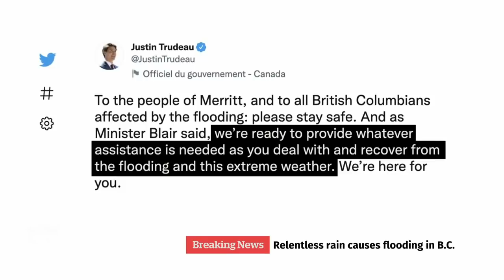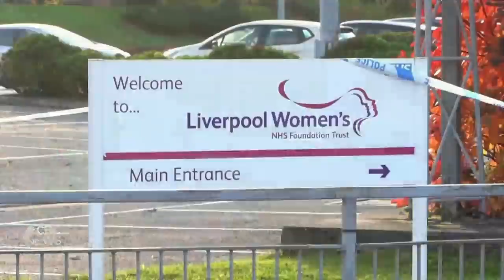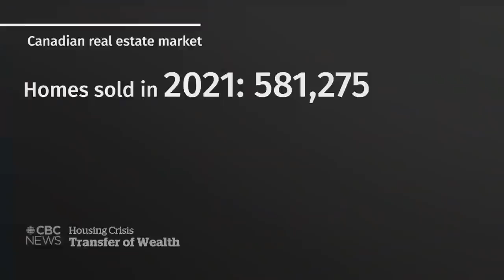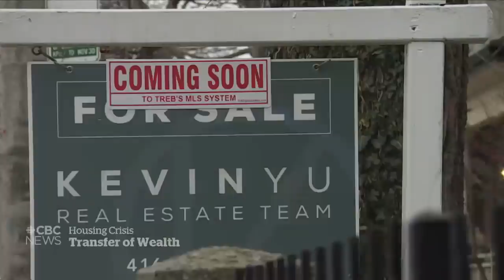CBC News: The National | B.C. flooding, Alberta day-care deal, Home sales boom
Nov. 15, 2021 | Torrential rain causes flooding and landslides across B.C.’s lower mainland. Alberta becomes the latest province to strike a $10-per-day child-care deal with the federal government. Plus, who’s getting left out as home sales boom and prices surge across Canada.

00:00 The National for Nov. 15, 2021
01:36 Relentless rain hammers B.C.
02:39 Drivers trapped by B.C. landslides
06:45 Entire city of Merritt forced out
08:56 Tulameen River swells in Princeton
09:20 Sections of B.C. highway wash away
09:48 Widespread damage across southern B.C.
12:55 PM Trudeau addresses B.C. flooding
13:13 Environment Canada meteorologist Bobby Sekhon
15:05 Snowstorm snarls Alberta Highway 93
15:39 Alberta reaches child-care deal with Ottawa
17:51 Jason Kenney faces leadership review
18:41 Senator launches petition to oust O'Toole
19:02 Kenya’s climate change fight
22:24 Joe Biden meets virtually with Xi Jinping
24:54 Steve Bannon surrenders to the FBI
25:22 Britain raises threat level after taxi bomb
25:57 American journalist Danny Fenster released
26:59 Flooding and landslides in B.C.
28:10 Driver spends night trapped on highway
31:46 Princeton, B.C. mayor Spencer Coyne
34:42 Extreme weather persists in B.C.
39:20 Canada's real estate frenzy
42:17 The Moment